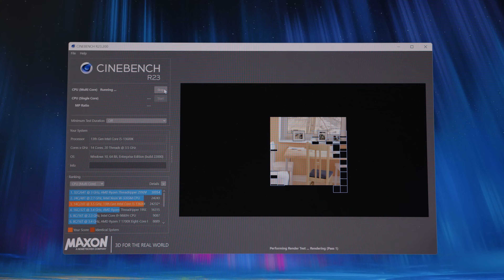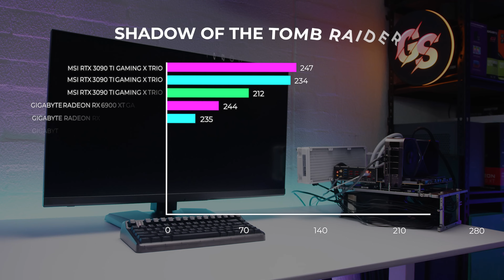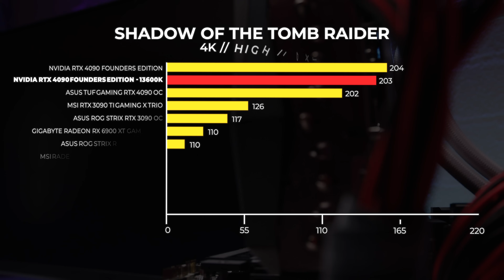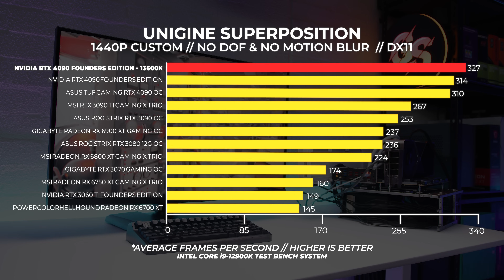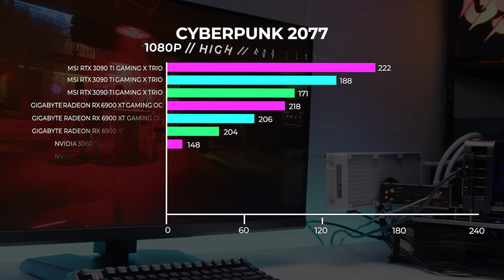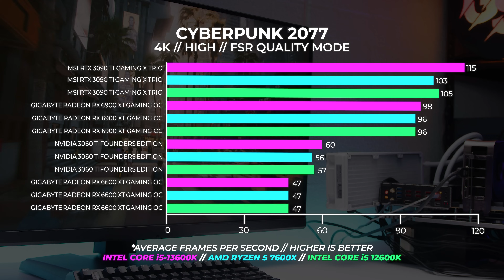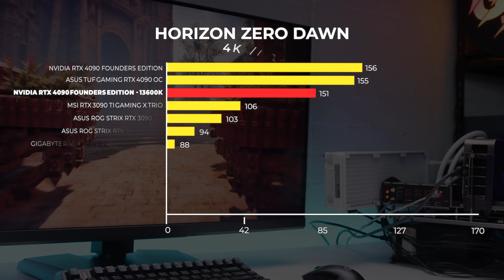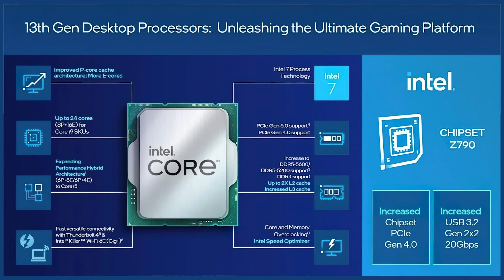The Intel Core i5-13600K is a BEAST!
Chapters
0:00 - Its a RAPTOR
0:49 - Testing Prerequisites
1:33 - Why did we test like this?
2:14 - Pricing & Specs
2:50 - Testing Configuration
3:49 - Cinebench R23
5:27 - Shadow Of The Tomb Raider
6:46 - Unigine Superposition
8:07 - Basemark GPU
9:38 - Cyberpunk 2077
10:51 - Horizon Zero Dawn
12:08 - Thermals & Power Consumption
12:44 - Is it really a 14 core CPU though?
13:39 - Whats the deal with Z790?
14:14 - Ranty Time 2022
15:07 - One SINGLE complaint